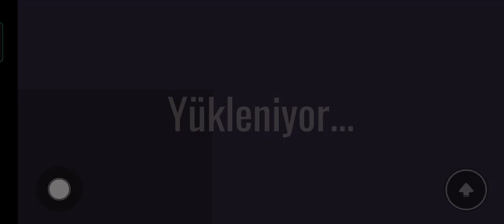agalarla Doors oynuyoruz (iyi seyirler)